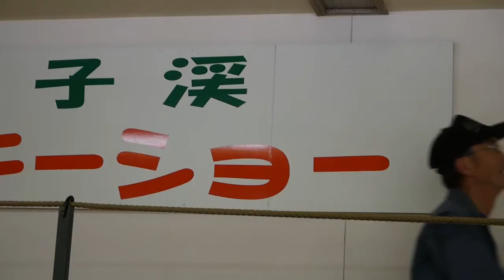shoudo shima mv12